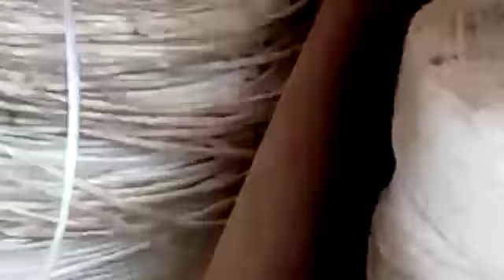Почти всё до тюковали